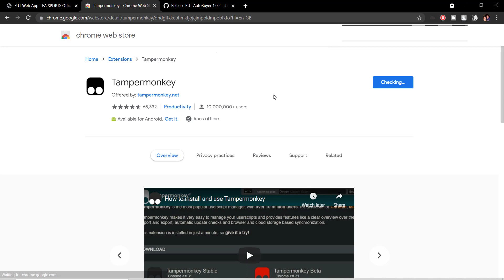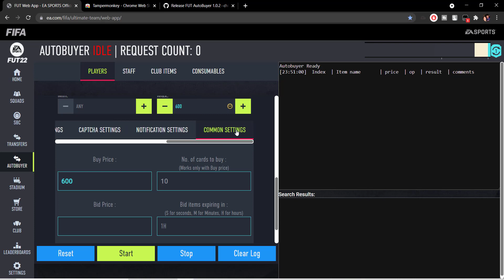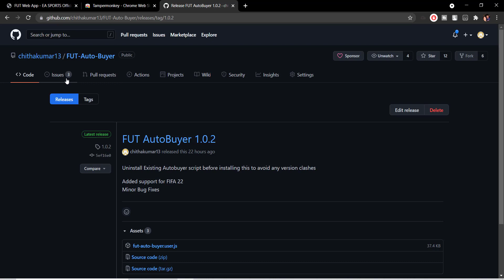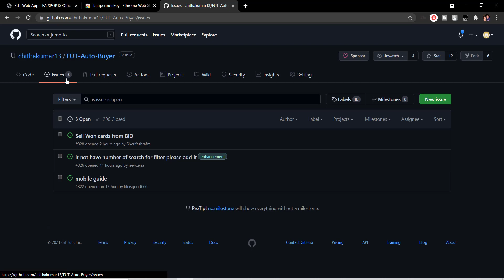FIFA 22 Ultimate Team | Free AutoBuyer | Sniping Bot | Installation of the Tool